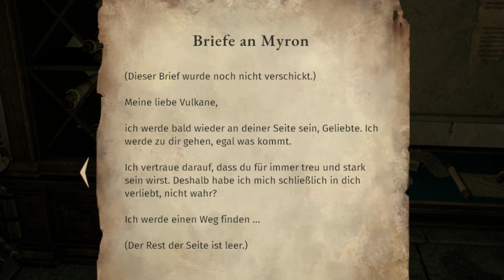MILITÄRISCHER CAMPUS 2|2 #10 ASTERIGOS - Curse of the Stars 🏺 | Let´s Play [deutsch |PS5 | 60 FPS ]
In diesem von der antiken Mythologie inspirierten Action-RPG sind wir wieder einmal auf einer gefährlichen Reise, mit der entschlossenen und kämpferischen Kriegerprinzessin Hilda unterwegs.
Wir erkunden u.a die atemberaubende Stadt APHES und bahne uns den Weg durch Legionen von einzigartigen und ebenso geheimnisvollen Gegnen und mythischen Bosse, um die Wahrheit hinter dem Fluch der Stadt zu entdecken.
Und stoßen dabei auf interessante Verbündete?
Auf unserem Weg warten verfluchte Menschen und mystische Monster, denen sich Hilda mit diversen Kampfstilen erwehren muss...
Wie ich mich schlage? Das seht ihr hier ➡
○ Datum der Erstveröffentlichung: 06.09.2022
○ Genres: Computer-Rollenspiel, Actionspiel, Adventure, Kampfspiel
○ Entwickler: Acme Gamestudio
Kapitel: 🎬
00:00-14:30 Arsenal | Sternenstaub- Schmiede
14:30-18:38 • 2. Balliste | ECHO: Owen & Emil
18:38-27:56 • Schmiedekammer | EMIL & Mash
27:56-34:44 • Kriegsturm | Seelenerbe
34:44-39:51 • Innerer Platz | Alarmbereitschaft
39:51-42:50 • ECHO: Der Plan der Templer | ´Starlight´
42:50-49:02 • KASERNEN | ECHO: Petrius Verbrechen | 3.+4. Balliste
49:02-51:42  • Halle des Archon | ECHO: Eine Laune
51:42-58:37 • Pläne & Epsilon 14 | Starlight | Outro